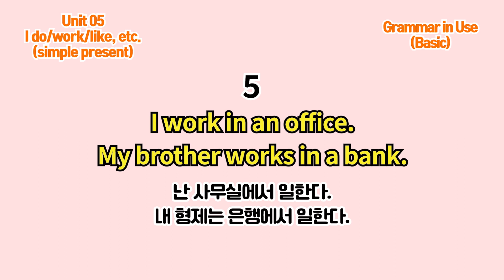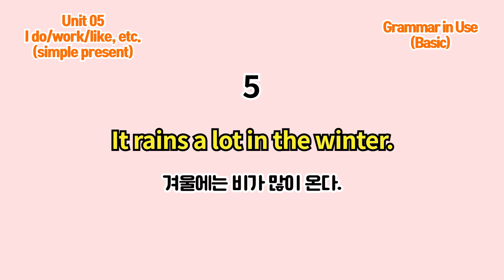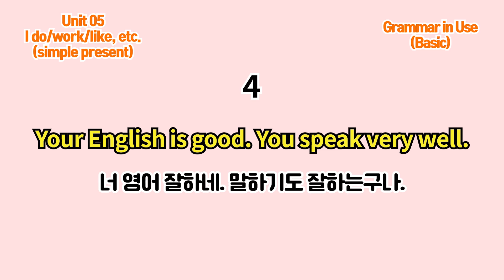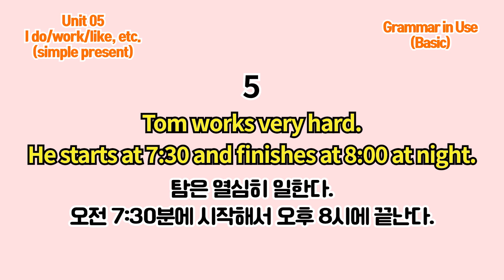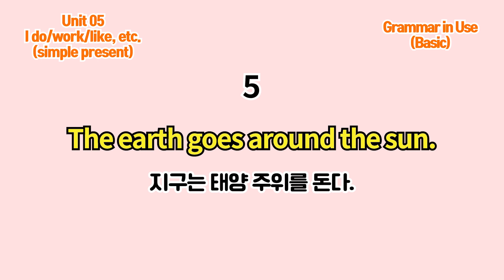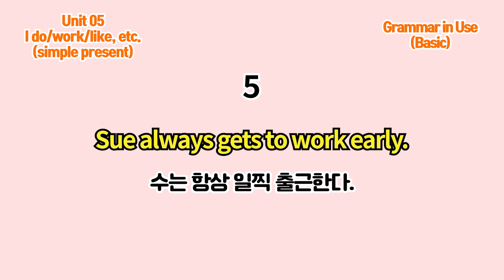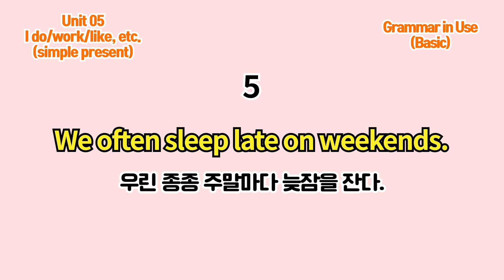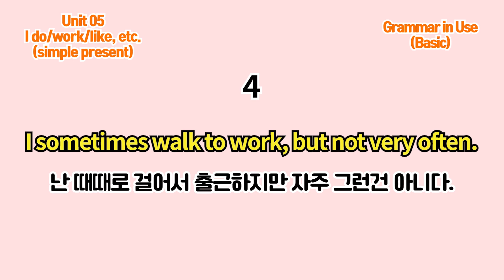Basic Grammar in Use 4th(미국판) 말하기 연습 Unit 05(I do, work, like, etc.)simple present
그래머 인 유스 베이직 Unit 05 말하기 연습입니다.
음성은 5회씩 반복합니다.